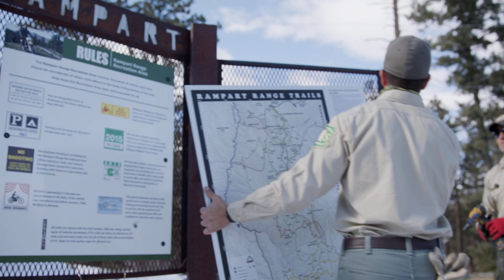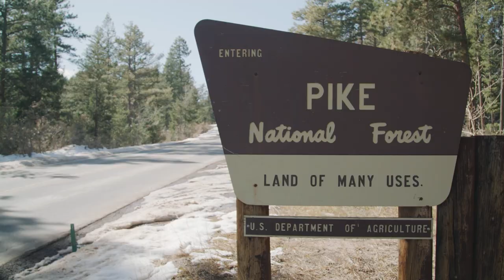Rampart Range Recreation Area Enhancement Project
The Great Outdoors Fund, USDA Forest Service and Yamaha Motor Corp USA are proud to unveil the Rampart Range dispersed camping project – the first fully funded under The Great Outdoors Fund’s public-private partnership campaign.

The project involves the installation of fire rings in 95 campsites dispersed throughout the Rampart Range Recreation Area on the Pike National Forest. The campfire rings meet the standards of the Americans with Disabilities Act and are being installed by the Mile High Youth Corps — a Colorado-based nonprofit that provides young people with real-world job skills and training through the pursuit of community service. The project also includes the installation of three new kiosk maps.